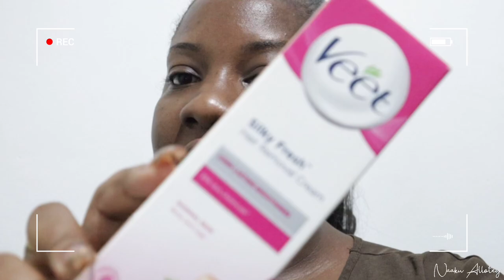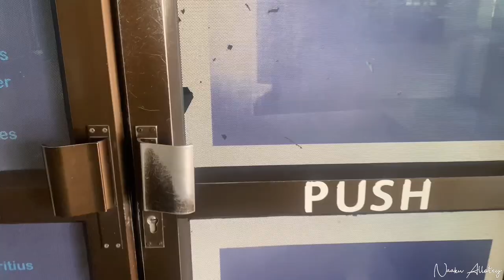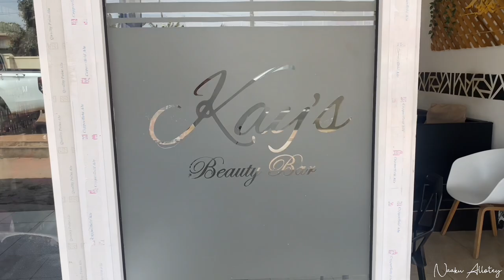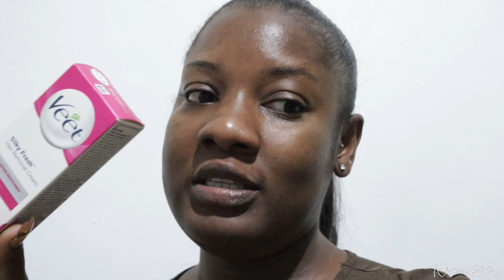MY DUBAI HOLIDAY PREP VLOG - NAAKU ALLOTEY || ACCRA LIVING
Hi luvs, I’m back with another vlog; holiday prep vlog / my Dubai holiday prep vlog where i take you through how i prep for my holiday living in Accra. Accra Living

I share with you what I got up to during various days of the week preparing for a holiday living in  Accra; vacation prep vlog; getting my nails done, getting my hair done; simple ponytail, shaving my legs at home using veet hair removal cream.

Dubai holiday travel preparation.

I also share with you nail salons in Accra as well as hair salons in Accra.d

Enjoy my holiday prep vlog and Accra living through my lenses.